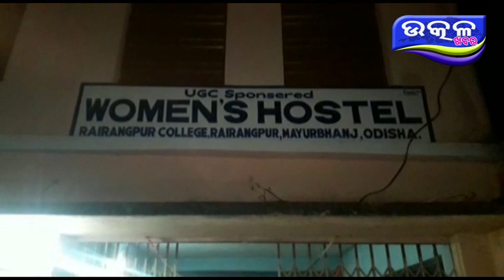ପରିବାର କୁ ମିଶି ସମୀକ୍ଷା କଲେ ମହିଳା କମିଶନ - Ajira Odisha Utkal Khabara